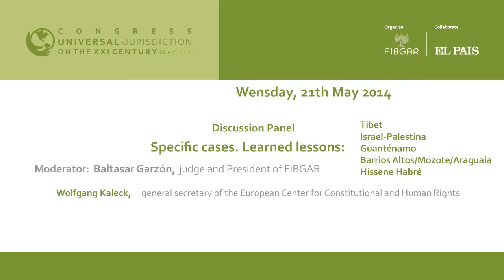Wolfgang Kaleck, General Secretary of the European Center for Constitutional and Human Rights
Intervention of Wolfgang Kaleck, General Secretary of the European Center for Constitutional and Human Rights, in the discussion panel: "Specific cases. Learned lessons. Tibet, Israel-Palestine, Guantanamo, Barrios Altos / Mozote / Araguaia, Hissène Habré" in the second day of the Universal Jurisdiction Congress, organized by the Baltasar Garzón International Foundation (FIBGAR)